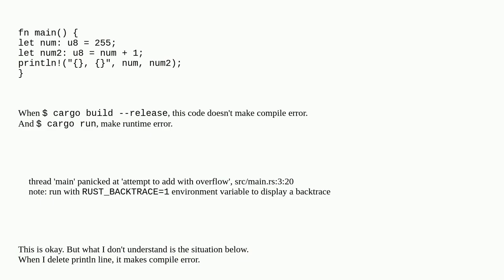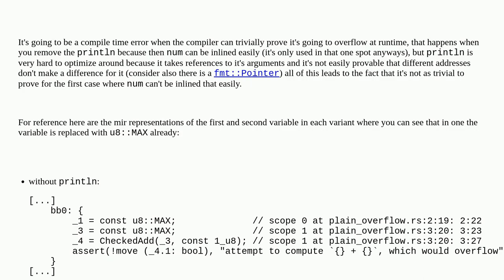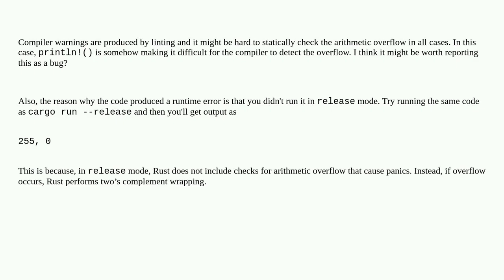In Rust, Why does integer overflow sometimes cause compilation error or runtime error?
A special thanks goes out to the community

  rust integer-overflow